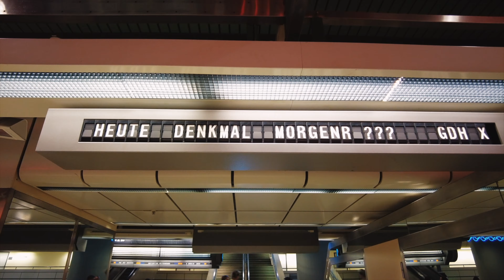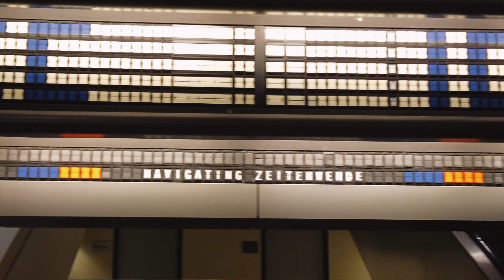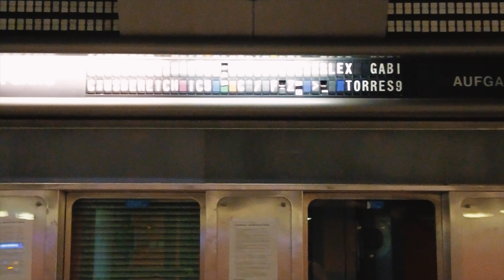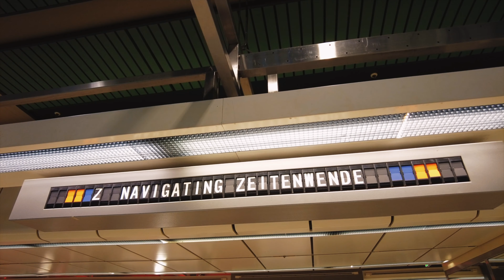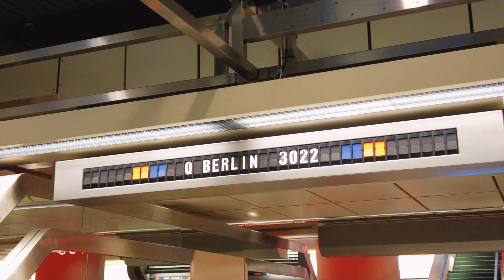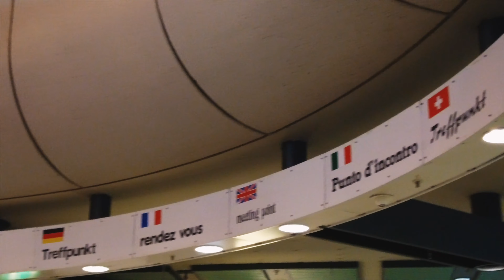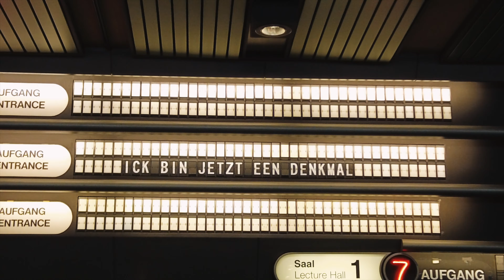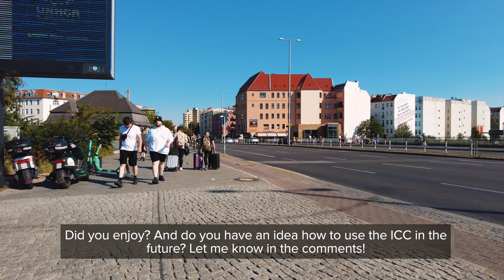Mysterious Lost Place ICC Berlin: Walking Tour in an abandoned spaceship! 🛸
Welcome to a fascinating walking tour in the abandoned ICC Berlin (Internationales Congress Centrum), one of Germany's most impressive and largest lost places and one of Berlin's best-kept secrets. Join me on this unique journey as we uncover the history of the Congress Centrum in this Berlin walking tour! Thanks for walking in Berlin with me! 🏃🏻‍♂️

📜 History and Facts:

The International Congress Center Berlin (ICC), once a vibrant hub for groundbreaking congresses, has a captivating history since its opening in 1979. Today, it stands as an impressive lost place waiting to be rediscovered. The gigantic building, Germany's most important congress centre until 2014, is reminiscent of a spaceship with its more than 300-metre-long aluminium façade.

The construction work started in 1975, just six years after the first moon landing. So the voluminous building with its shape and aluminium façade was called a spaceship or UFO. It became a popular postcard motif and landmark of future-oriented West Berlin.

Join me in this 4K walking tour as I explore the abandoned halls and hidden corners of the historical building. Learn more about the past of this architectural landmark and its significance to the city of Berlin. I´ll go to the roof terrace as well, so don´t miss one of the best views over Berlin, Germany!

Don't miss the opportunity to explore Berlin's largest lost place and breathe life into a piece of history.

0:00 Walking through the amazing ICC subway tunnel
3:10 Arriving at the spaceship ICC Berlin
4:09 Inside the ICC Berlin
21:00 Exploring the roof terrace of the ICC
31:55 Inside the ICC Berlin again
51:35 Walking outside and through the awesome tunnel again

🇩🇪 🇬🇧 🇯🇵 🇫🇷 This video has captions in different languages. You can turn on captions in the YouTube settings of the video 🇮🇹 🇹🇷 🇪🇸 🇵🇹

📍 Location: Berlin, Germany | ICC Berlin
📷 Camera: DJI Pocket 2
✍️ Edited in: Final Cut Pro

This Berlin walking tour was filmed in 4K 60 FPS with 3D Audio. This video can help you relax and you can use it for information and inspiration or use the sounds for study, meditation or sleep. You can also enhance your workout with this, using it as a treadmill walking video with virtual images, or on your exercise bike, making the time fly by. This makes walking on a treadmill much more fun as it feels you are discovering the city or place by yourself! Enjoy watching and listening!

Have fun, be relaxed and slow it down a bit. 🌿